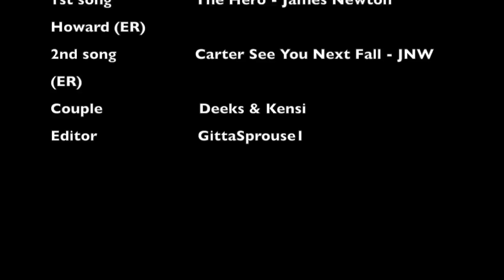Densi best moments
Hey everyone

This is something  threw together of bacially all the footage from Densi that is on my computer!!
I have no idea if this turned out well or not but I hope all of ya like it!!

Have a great weekend and I'm hoping you'll like my work!!!